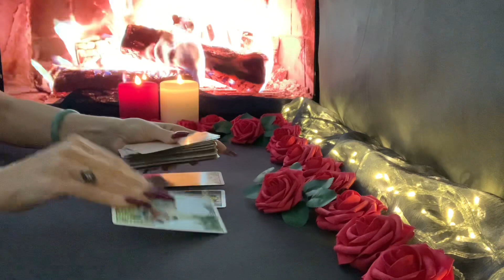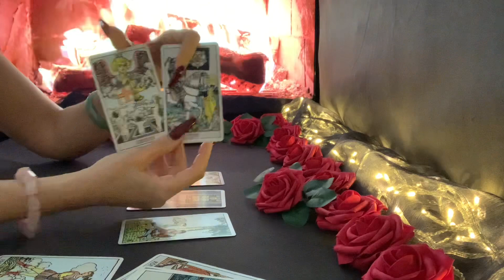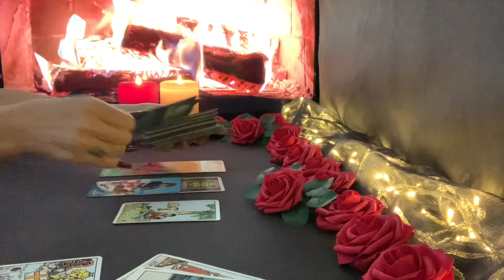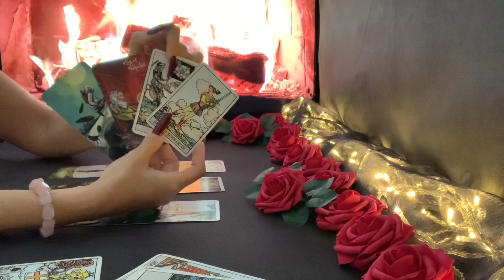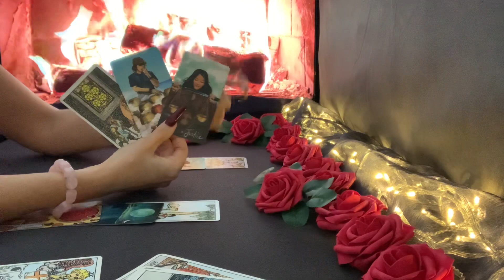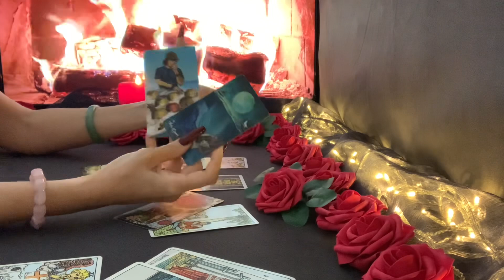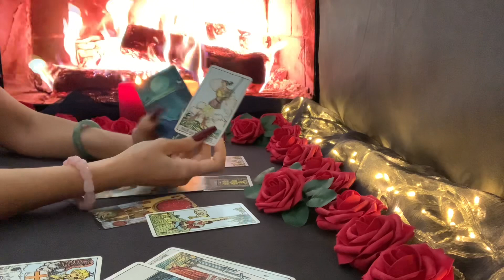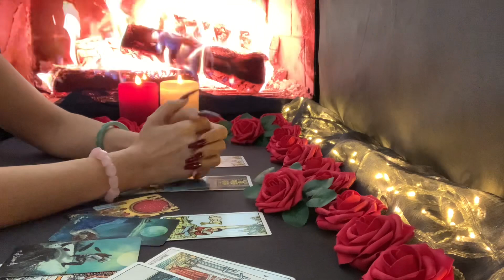Waage ♎️ letzte Woche Februar 2022❤️🍀